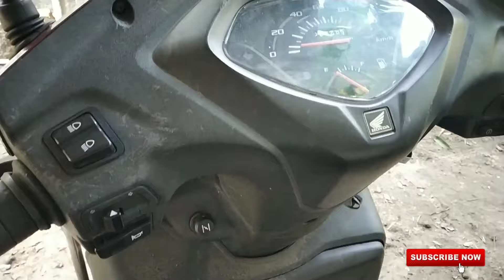Activa accelerator cable replace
Rpm ok but Back Tyre Rotating automatically problem fixed